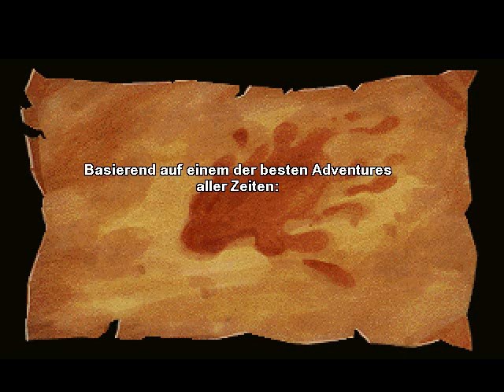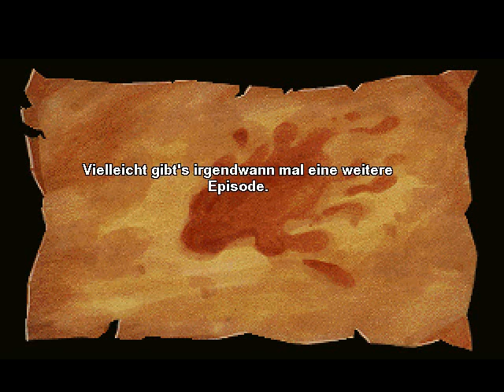Durchgespielt: LeChuck Stories [Part 3 Final]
LeChuck Stories ist ein kleines aber feines Fan Adventure in den man die Rolle von LeChuck übernimmt.